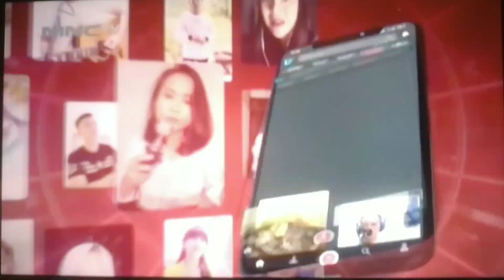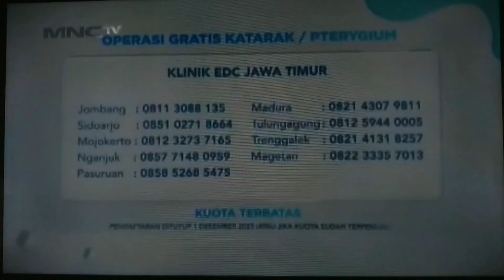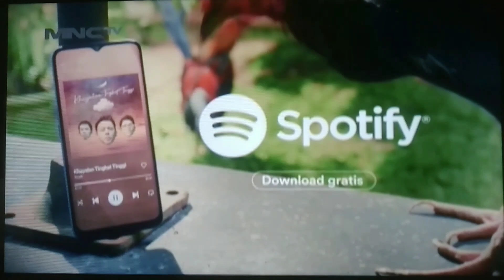Jeda Iklan MNCTV HD Surabaya pada saat Lintas iNews Jatim (10 Juli 2023, 05:38 WIB)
Jeda Iklan MNCTV HD Surabaya pada saat Lintas iNews Jatim (10 Juli 2023, 05:38 WIB). Pada Saat Acara: Lintas iNews Jatim di
MUX GTV Surabaya 41 UHF.